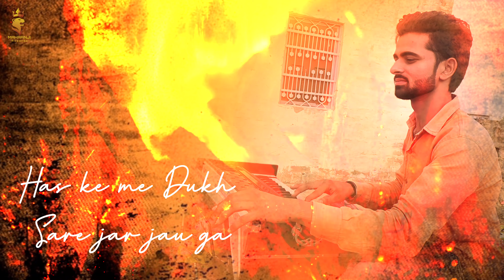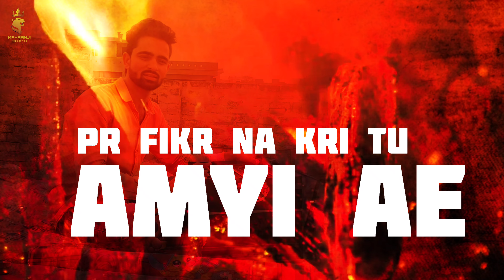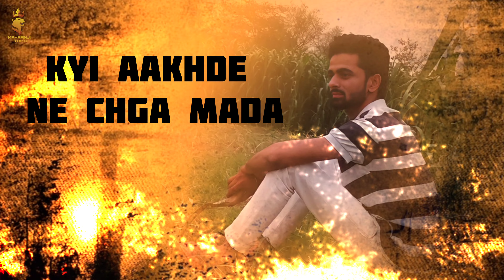Star Putt (Official Audio) : Meet Godara | A Tribute to Sidhu Moose Wala | Mahaanji Records Haryanvi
Welcome to YouTube Channel Mahaanji Records Haryanvi. We are presenting New Punjabi Song 2022 Named “Star Putt” (Official Audio) sung by Meet Godara. This song based on struggle life of an artist.

Credits:-
Song Name - Star Putt (Official Audio)
Singer & Lyrics - Meet Godara
Editing By - Chand Michael
Label - Mahaanji Records Haryanvi

Lyrics:-
Halat made h ta
Ki hoya ni
Has ke me dukh sare jar jau ga
Din rat bebe kam kr ke apni me kismat likh jau ga
Aj pawe loki menu thle rakhde
Tu wekhi jawi kida me hanera dauga

"Bebe tere putt da vi time aane de
Stara vich nam vekhi mera aauga"

Tane kyi ksde ne gar war vekh ke
Loki ta Bnde di okat vekh de
Digri nu aj kal puchhda na koi
Uto tgi ne bura hal kita hoya h
Pr fikr na kri tu amyi ae nit sada eko jeha na swera houga

"Bebe tere putt da vi time aawn de
Stara vikh nam vekhi mera aauga"

New Punjabi Song Star putt, Star Put New song, Star Put Meet Godara New Song,
Stara vich mera naam aauga, Meet Godara New Song, A tribute To Sidhu Musse Wala,
Legend Never Die, Sidhu Musse wala new song, Song dedicated to Sidhu musse wala,
New Motivational Song, Struggler Song,
Struggling life, Best motivational Song, Star putt new Punjabi Song, Song of the week,